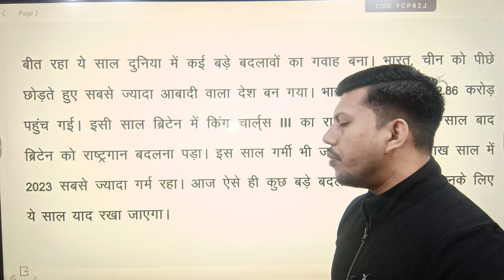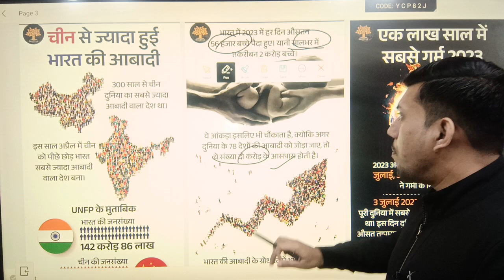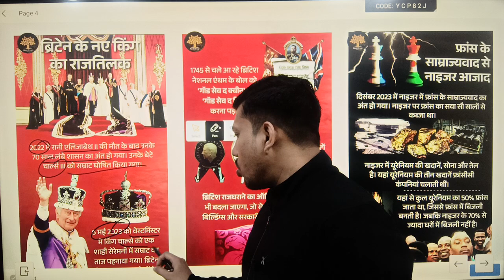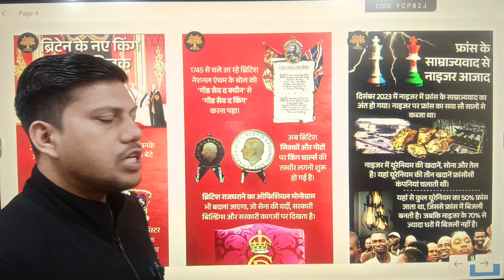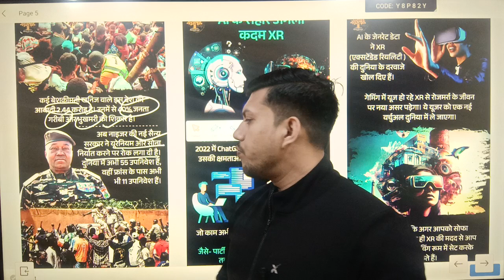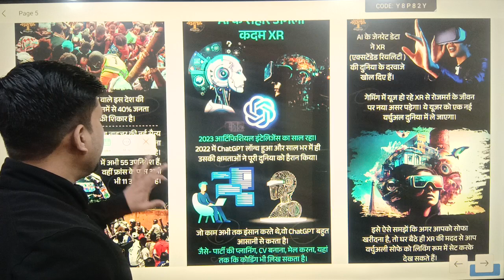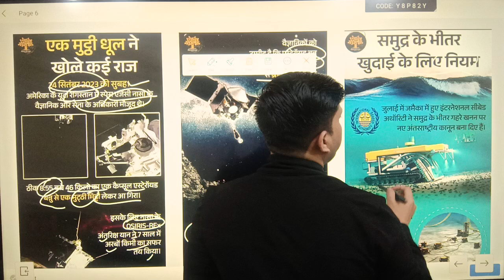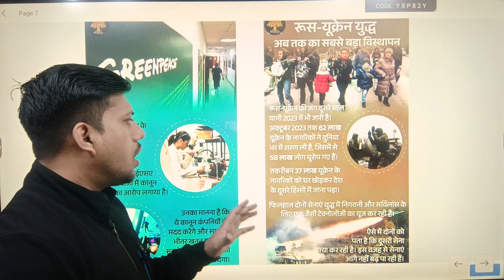UPSC CURRENT AFFAIRS 2024 || 2023 के प्रमुख मुद्दे || YEAR ENDER PART 01 || By Ravendra Singh